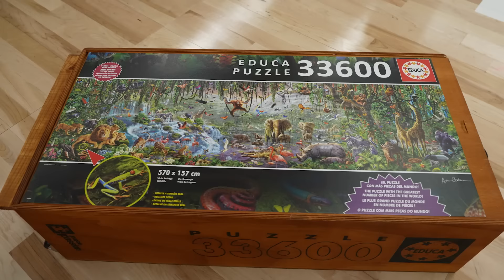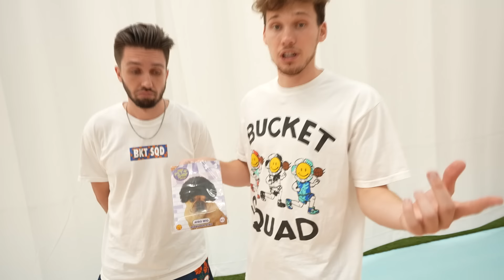Amazon Items That Should NOT Be Sold!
I bought Amazon items That Should NOT Be Sold! Let's see which gadgets are the craziest!